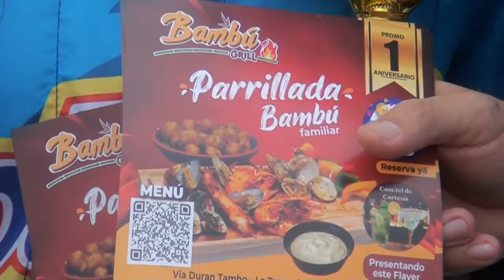GUAYAQUIL KARTING CLUB.PROMOCIONAL YAMAHA. ECUADOR SOBRE RUEDAS CON JUAN LOPEZ - EVS RACING LOCUCION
GRAN CARRERA PROMOCIONAL YAMAHA REALIZADA EN EL KARTODROMO DE GUAYAQUIL. DOMINGO 12 DE JUNIO DEL 2022.